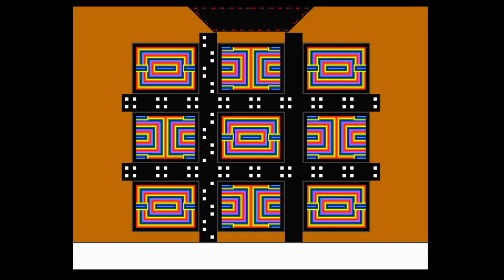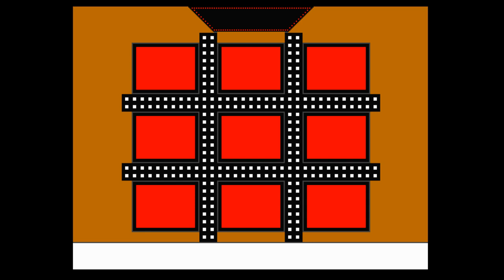Tic Tac Dough Episode 1 Part 1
All right, we're finally going to get Tic Tac Dough started. Our first game of this debut episode features Brandon Scruggs playing against Tim McClelland. Who will win this one?